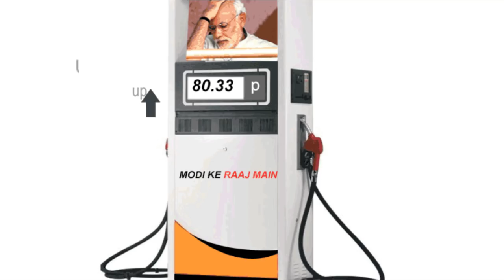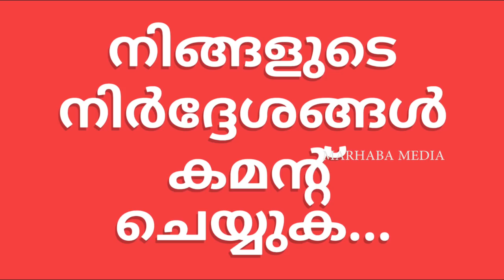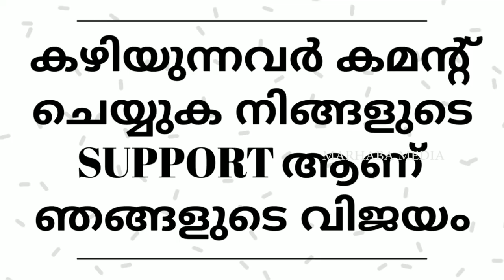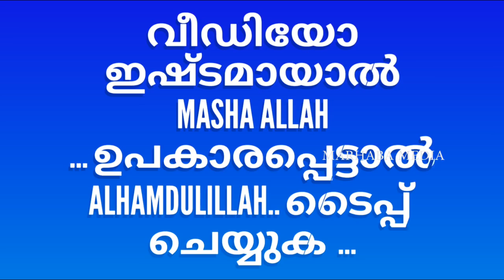BJP ക്ക് ഇനി തിരിച്ചടികളുടെ നാളുകള്‍ |ബിജെപി modi | petrol | india | latest news 2018 MARHABA MEDIA